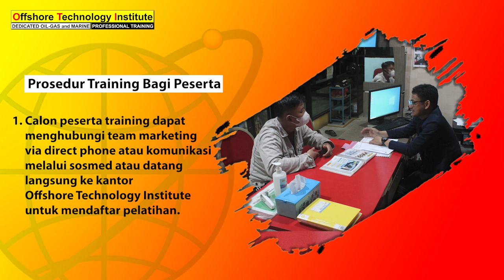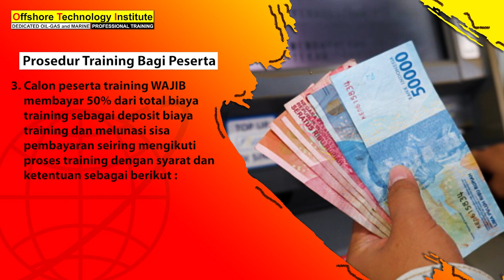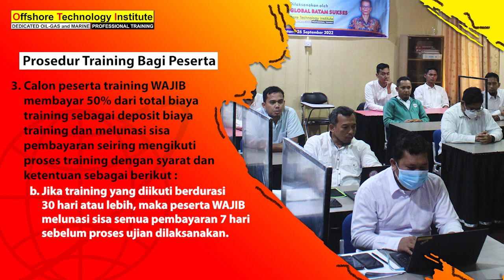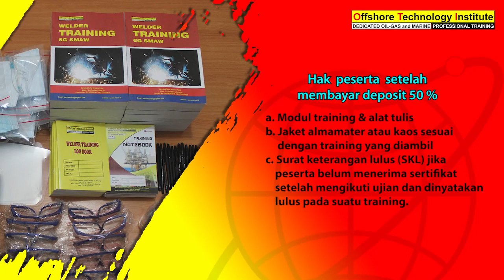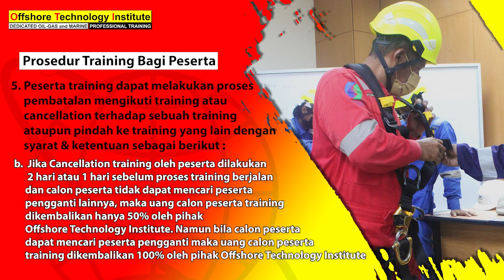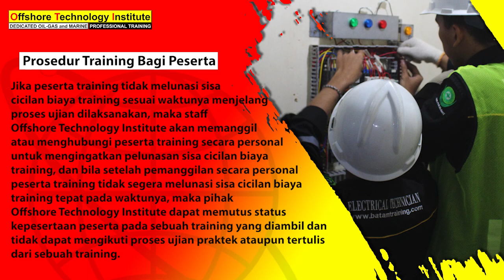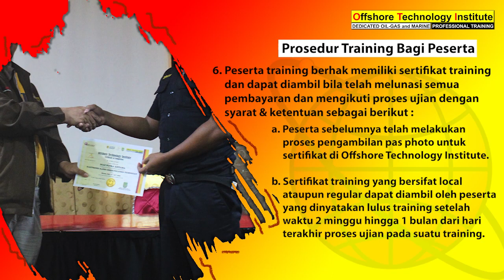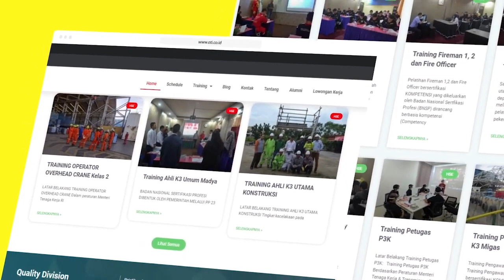SOP TRAINING BAGI PESERTA PELATIHAN DI OFFSHORE TECHNOLOGY INSTITUTE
Offshore Technology Institute yang merupakan Lembaga Pelatihan Kerja serta Tempat Uji Kompetensi yang berada di bawah naungan PT. Kiat Global Batam Sukses memiliki berbagai pelatihan professional yang dapat diikuti oleh public dengan tahapan – tahapan yang tertera pada video